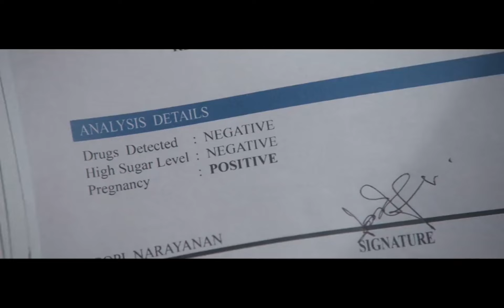Vishnu Vishal And Aishwarya Lekshmi Climax Ultimate Fighting Scene || Shatru || Matinee Show